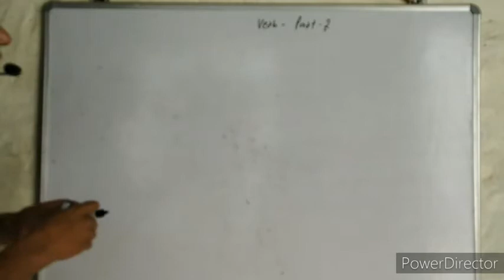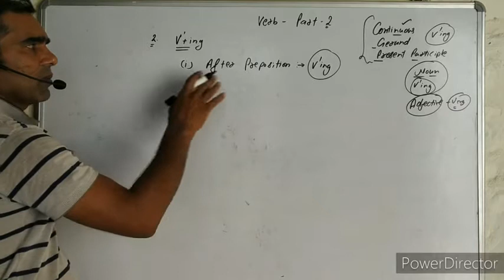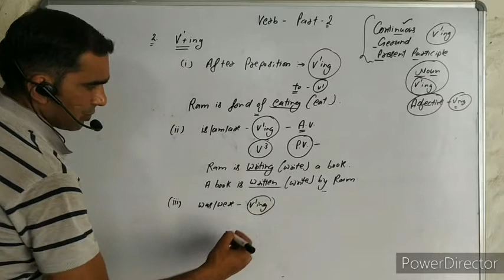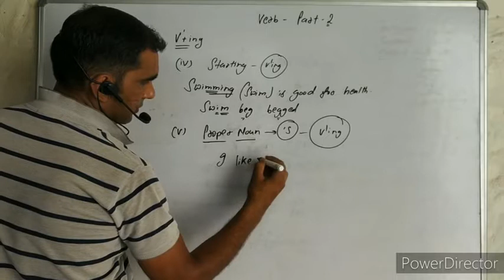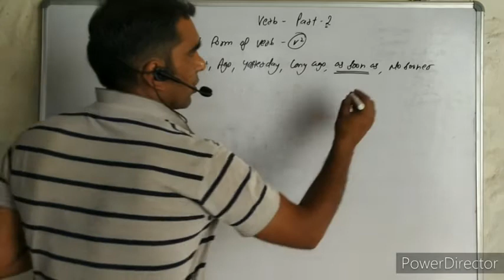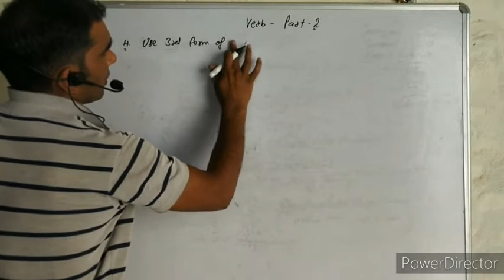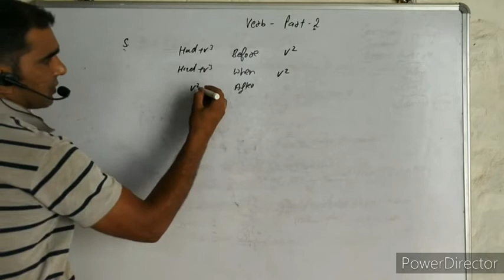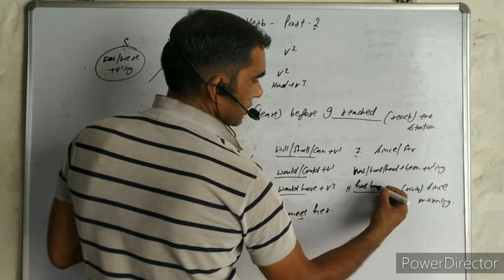VERB BASIC CONCEPT PART 2 FOR 10TH, 12, HSSC, SSC AND HTET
English grammar verb concept